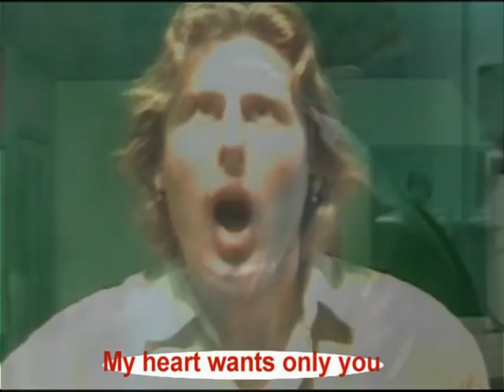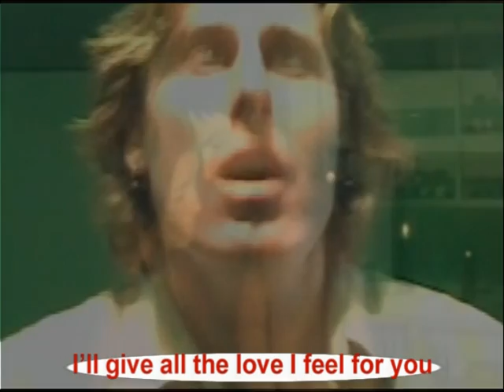"Per Te"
I hope you enjoy this rendition. ~Rob